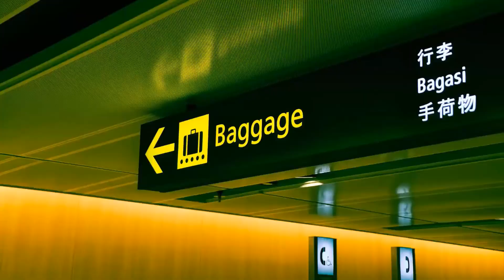Kumrat Valley KPK Pakistan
random shots and sights seeing of the most beautiful valley of Pakistan.